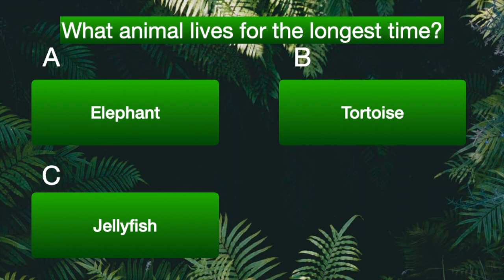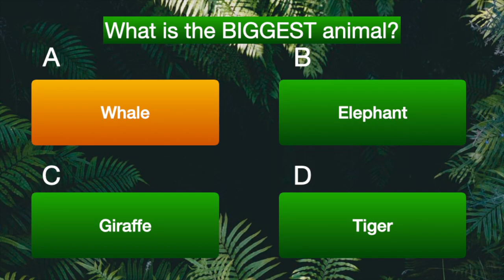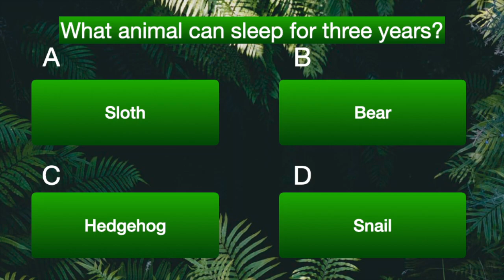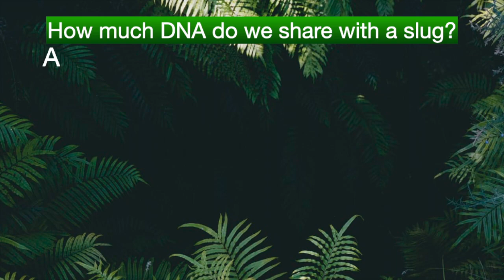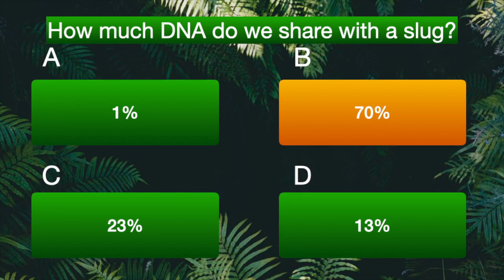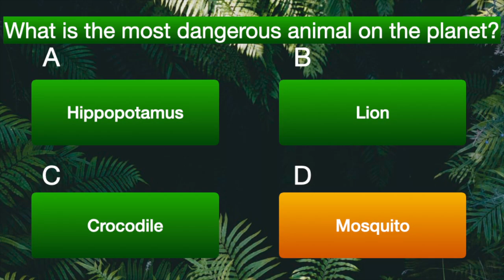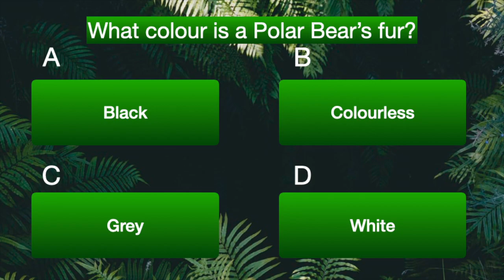The Really Wild Wildlife Quiz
Do you like animals? Of course you do! Do you like quizzes? Who doesn't! Something a little different from my usual content. A quiz created for Derby Libraries all about Planet Earth's wonderful wildlife. See if you can guess the answers before the time runs out! Good luck.